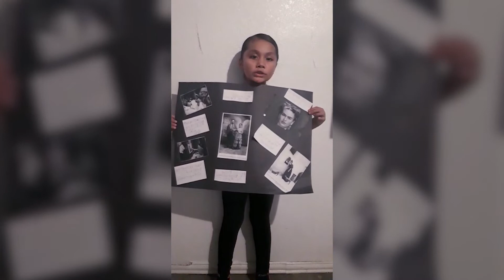Hispanic Heritage Month Presentations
Ms. Soriano's brilliant students, Priscila Suner and Dylan Corado, give us a brief history lesson on two monumental Hispanic idols.